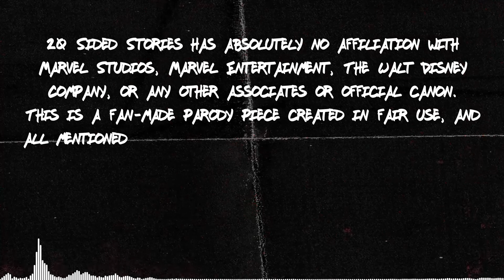MARVEL #7 - Scry Me A River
The ScAvengers face failure, and Eric reveals something he’s been hiding this whole time... things will never be the same.

20 Sided Stories is Produced by Sage G.C., Jessica Dahlgren, Travis Reaves, and Emily Ervolina.

Masha/Roulette is played by Jessica Dahlgren.
Lily/Bloodhound is played by Emily Ervolina.
Eric/Scry is played by Travis Reaves.

Additional Voices:
David Michmerhuizen, Kaitlyn Cornell, M. Colton Brodeur, Chad Ellis

Game Master & Narrator: Sage G.C.
Credits Voice: Mayanna Berrin

Original music written and recorded by Sage G.C.
You can get the soundtrack to this series for free

This episode featured Cloudkicker playing on The Fort radio.
Additional music by Travis Reaves

Character Art by Rhea Lonsdale
Episode Art by Josh Wolf

Directed, Edited, & Sound Designed by Sage G.C.

Snag an Adventure Pass to hear character prologues, The Adventures of Door-Man & Soup-Guy, as well as loads of other monthly bonus episodes.